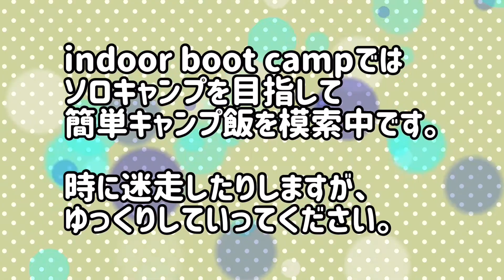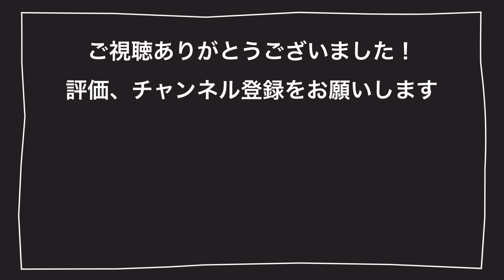メスティン料理【カップヌードル】チキンラーメンだけじゃない！簡単・激うまのほったらかしキャンプ料理、アウトドア料理に挑戦！カップヌードル一つですぐおいしい、すごくおいしい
カップヌードルで簡単炊き込みご飯を作りました。

インスタント麺を具材にする場合は水を多めにしてください。

途中で気がつき水を増やして300ccとしています。